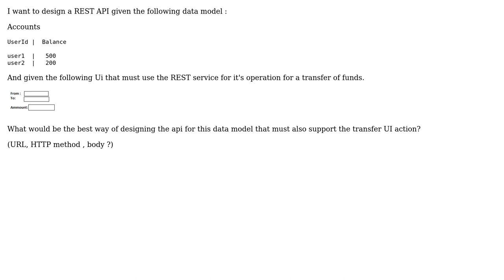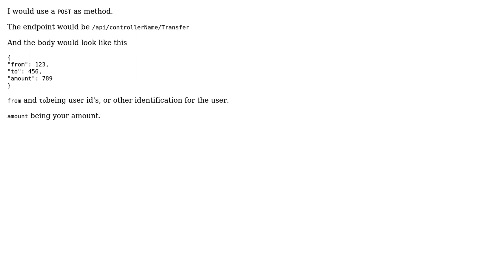Software Engineering: Recomended REST API design for transfering ammount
With thanks & praise to God, and with thanks to the many people who have made this project possible! | Content (except music & images) licensed under CC BY-SA | Music | Images & others | With thanks to user TanguyB user Ovidiu Buligan and the Stack Exchange Network Trademarks are property of their respective owners. You are responsible for your own actions.